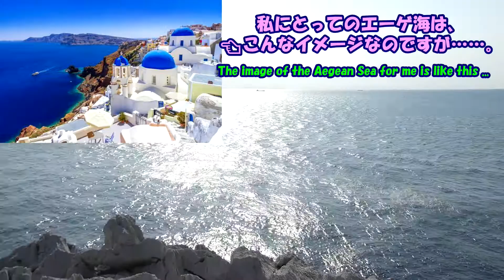日本のエーゲ海★白崎海洋公園展望台（和歌山県）・Japan's Aegean Sea・Shirasaki Marine Park Observatory (Wakayama Prefecture)